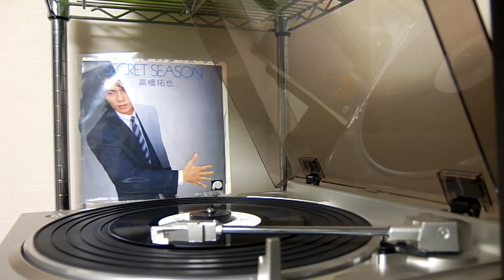SECRET SEASON / BLIND LETTER (高橋拓也)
高橋拓也  1979年11月リリースの2ndシングルである「SECRET SEASON」のレコードのA面＋B面の再生シーン。